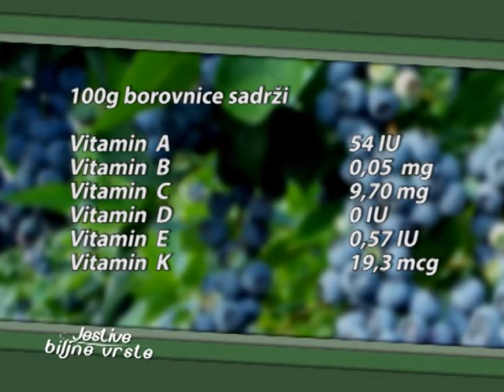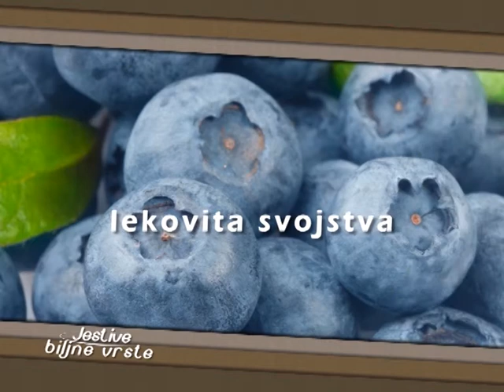Jestive biljne vrste_Borovnica